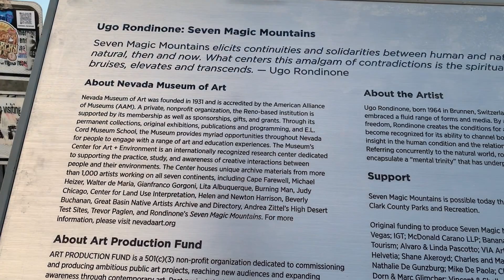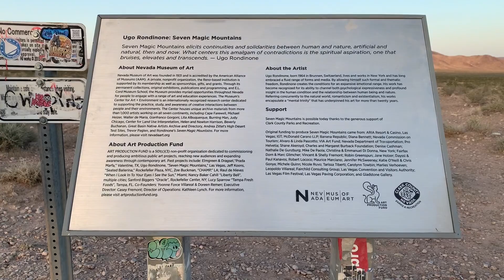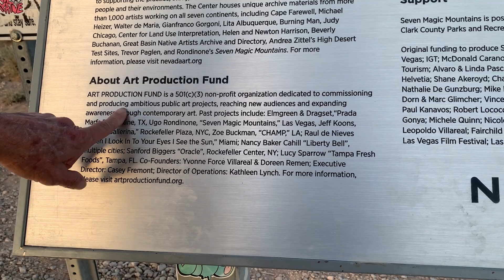Exploring Vegas! 7 Magic Mountain Las Vegas!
Hi Everyone Gregg and I went to vegas! And Explore
Some of Vegas Attraction we have never seen!
Come and explore hope you enjoy the video!

Facebook Cynthia Moore Actor